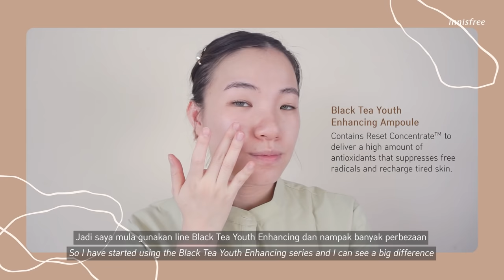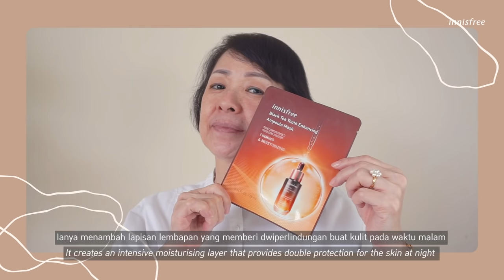Anti-Ageing For Your 20s, 30s and 40s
Your skin changes as you move from your 20s, 30s and 40s. That’s why your anti-ageing skincare routine should evolve too! Watch as Pearl and her mother show you the perfect innisfree anti-ageing lines to use for all your different stages in life.